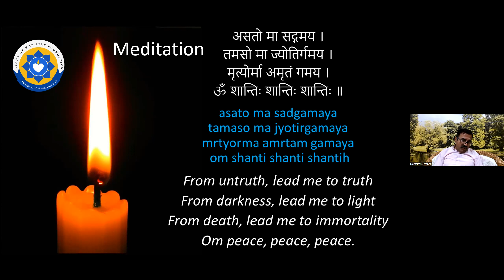DAY 2.5 Meditation Asatoma Sadgamaya